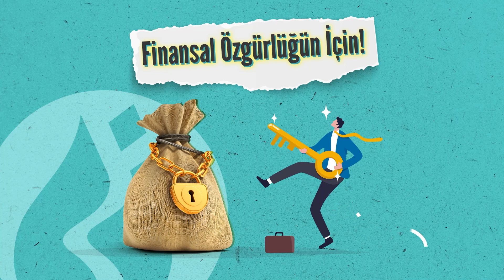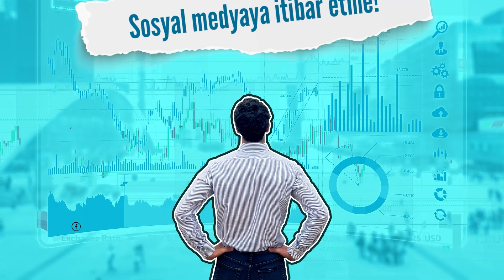Finansal eğitim yolculuğunuzda Borsaİstanbul olarak yanınızdayız.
Bugün harcadığın emek, yarınlarını düşünerek yapacağın tasarruflarınla taçlansın. Finansal eğitim yolculuğunuzda Borsaİstanbul olarak yanınızdayız.